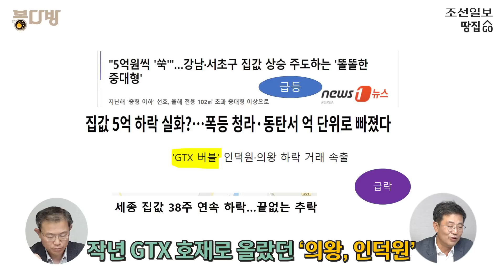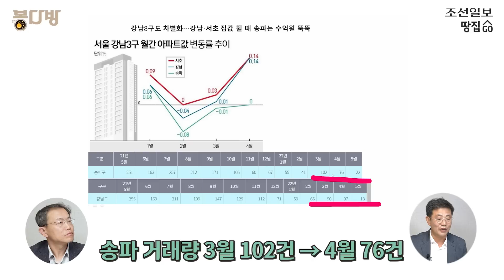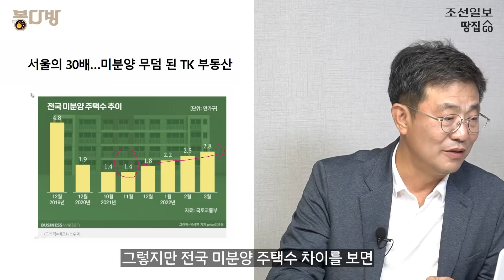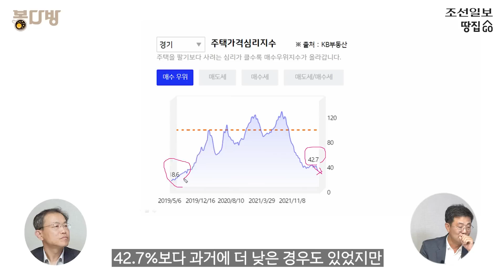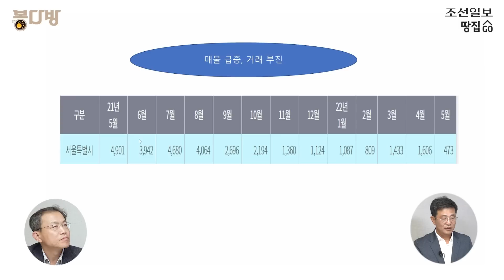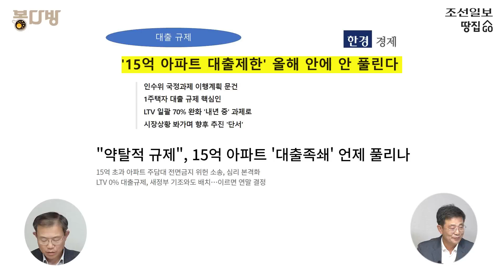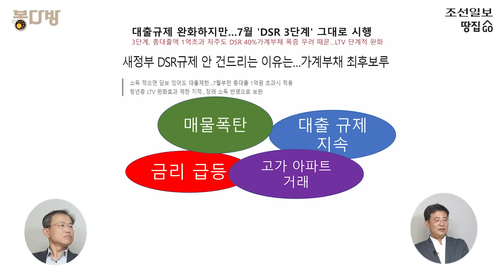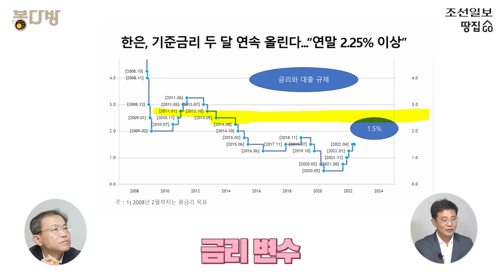[봉다방] 강남-용산 초고가는 폭등, 외곽 중저가아파트는 급락...초양극화 폭풍 분다